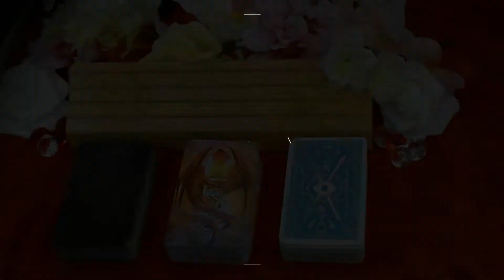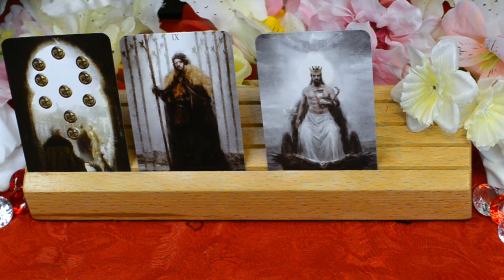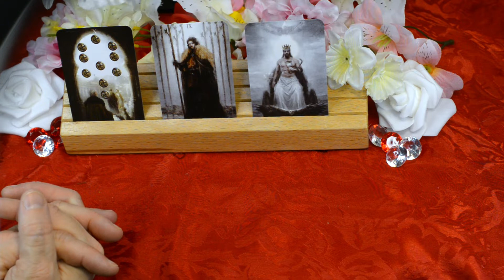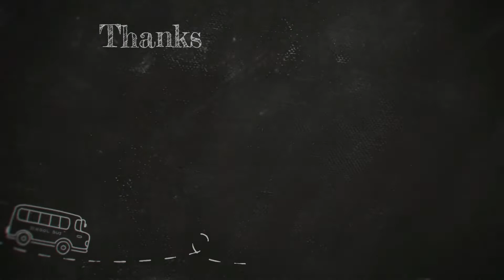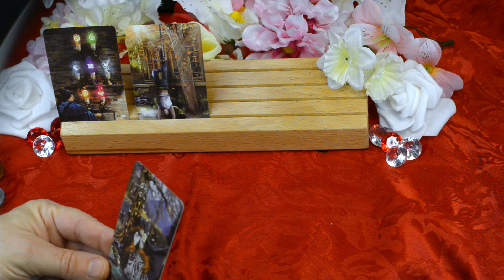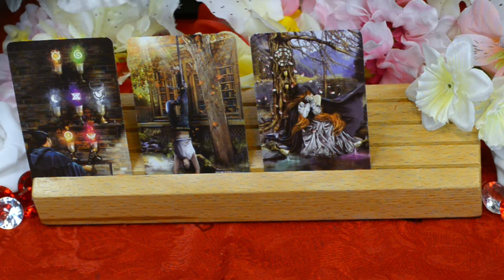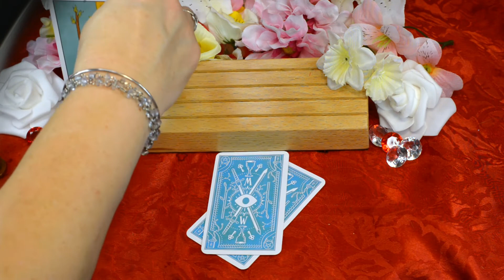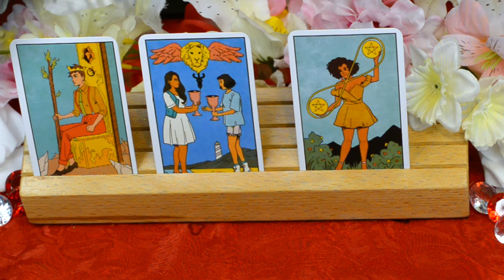Daily Messages From Spirit 056 Friday. Tarot Pick a Card Reading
This is a pick a card Tarot Reading with messages from spirit. This reading also includes oracle spheres. This is meant to be a quick reading with a message that can be watched when you have minimal time. This is a timeless reading so if you run across this video at a later date and feel compelled to watch then you should have a message from spirit. This is a general reading so not all messages will resonate with everybody. There are three readings to choose from. You may pick more than one reading if you are inclined to do so. It is best to go with your gut instinct. This is part of our daily messages from Spirit Tarot reading series.

Our unique URL. Please Share

Reading 1. 1:17 Witches Tarot
Reading 2:  5:23 Wheel of the Year
Reading 3:  9:16 Heaven and Earth

Decks Used:

X Modern Witch Tarot by Lisa Sterle
X Wizards Tarot by Barbara Moore and Mieke Janssens
X Heaven and Earth Tarot by Jack Sephiroth

Thanks to Dane , my video editor, who spends many hours making my videos better.